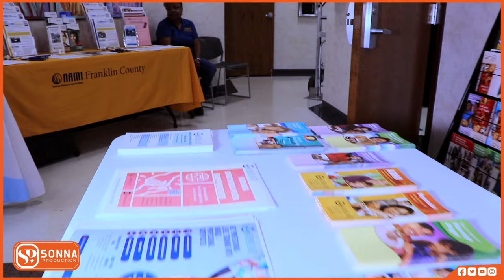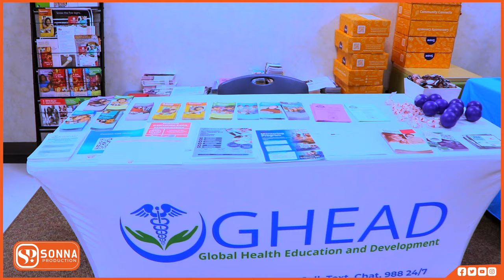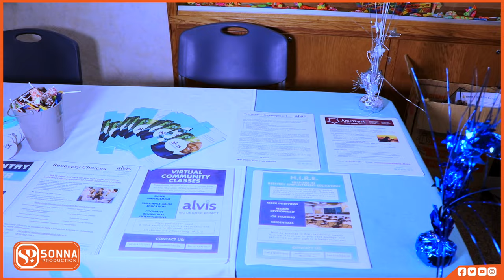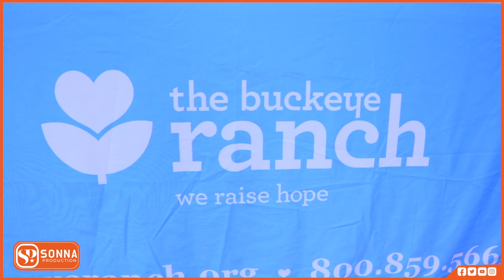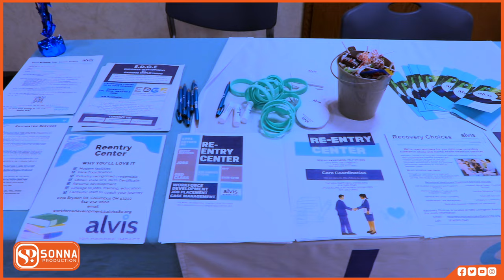XANUUNADA MASKAXDA WAA MID KA MID AH CUDURADA CAADIGAA EE LA DAAWEYN KARO